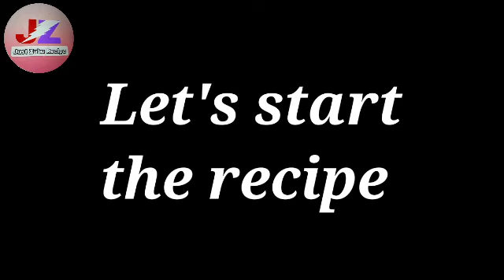Super tasty 1min. orange icecream बस घोलो और आइसक्रीम तैयार#justzuburecipe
Try this 1 min icecream recipe.This is super tasty n delicious.If you have sqush in any flavour you can make this ice cream recipe.
Try this recipe & give your feedback in the comment section below 👇🏻.